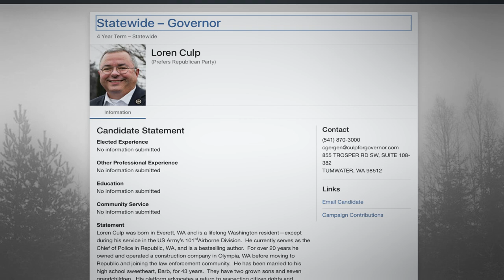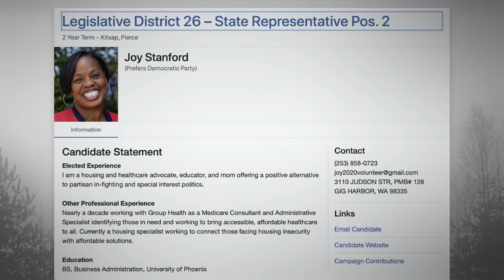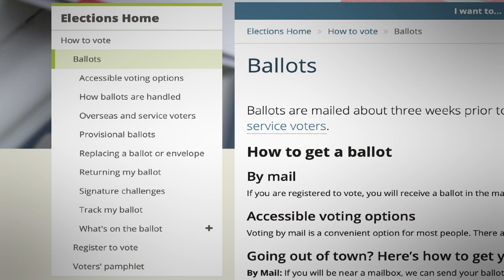IBEW Local 46 Political Director Keith Weir discusses the recent primary election.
IBEW Local 46 Political Director Keith Weir discusses the recent primary election and the advances of pro-labor candidates.  Vote this November!